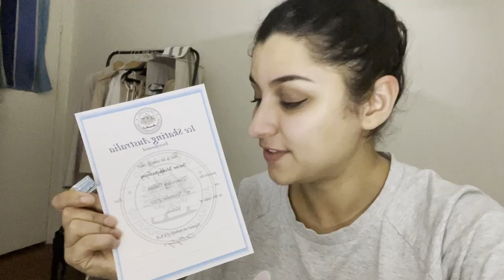ELEMENTARY FIGURE SKATING TEST VLOG + GRWM | Adult Figure Skating Journey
Come join me on the day of my Elementary Pattern figure skating test! This is part of a series of recaps on skating from 2022 that I've *finally* gotten around to editing (update 9 of 10).